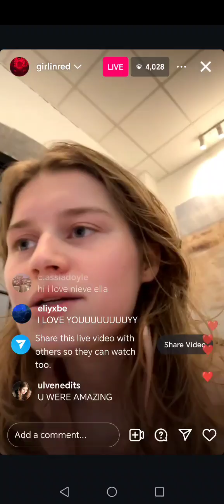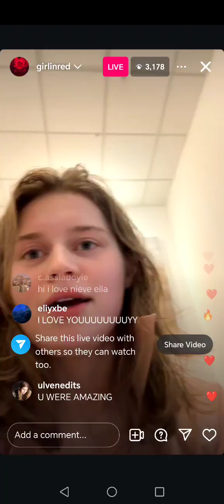Quick girl in red Instagram live (9/14/2024)